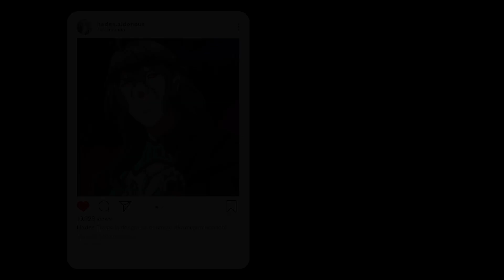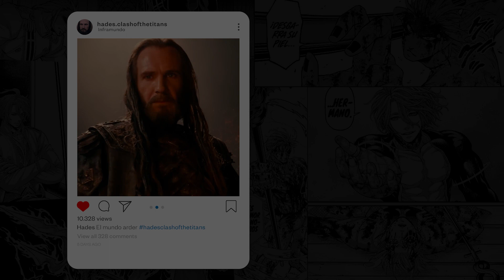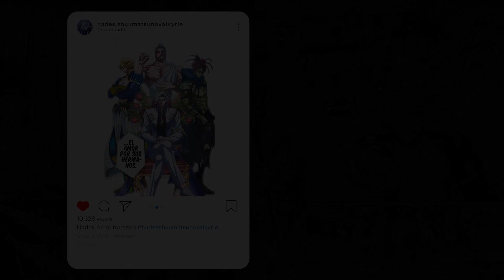💀 EL MULTIVERSO DE HADES EN EL ANIME, MANGA, PELIS Y MÁS 💀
Ya saben lo fascinada que me tiene este personaje en shuumatsu, así que sí o sí debía hacerle un video de este tipo.  Era necesario... lo tenía planeado hace meses y por fin sale a la luz. Espero les guste. Les dejo un abrazo!

++ Equipo:
- Cámara: Nikon D3300
- Edición: Programa Adobe Premiere Pro / Adobe Photoshop
- Audio: Programa Audacity / Adobe Audition
- Imágenes (anime, manga, cartoons): los créditos respectivos a sus autores.
- Audio de fondo:
Track: Goestories - Noir Et Blanc Vie